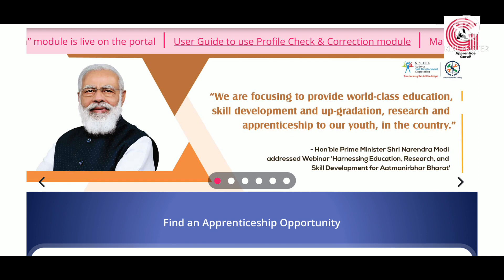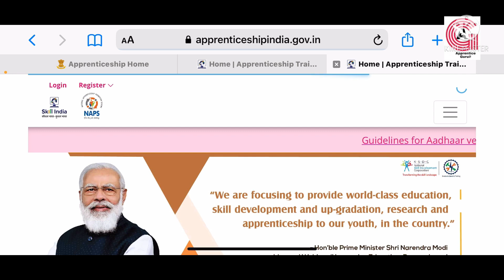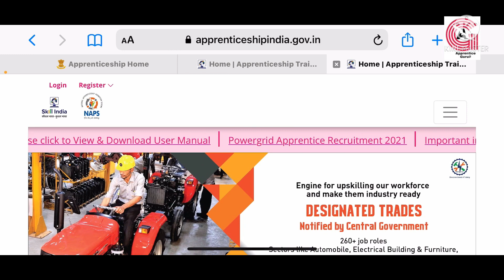Apprenticeship Portal URL Changed | Portal Update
Namesty dosto apprenticeship ke portal ka URL ab change ho chuka h yadi ab aap website check karenge to uska address change milega. So poori details ke liye poora video karie dekhen.